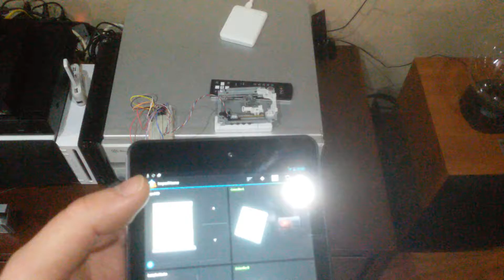Sterowanie napędem CD-ROM na odbiorniku MySensos w Domoticz